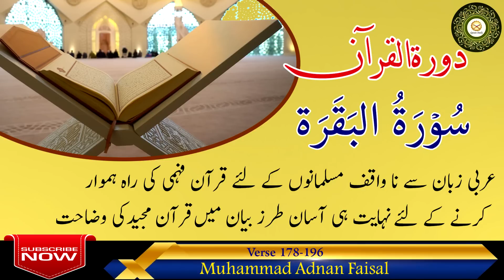Dowrah e Quran Surah Al Baqarah (The Cow) verse (178 196)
Insh'Allah! Quran Daily shall keep posting videos regularly and will  provide authentic Islamic information .Alhamdulillah.